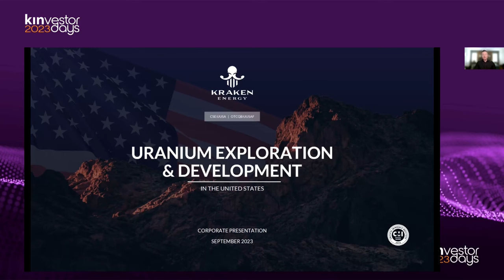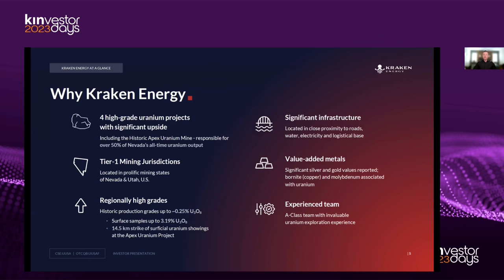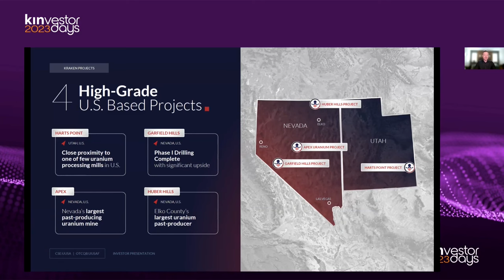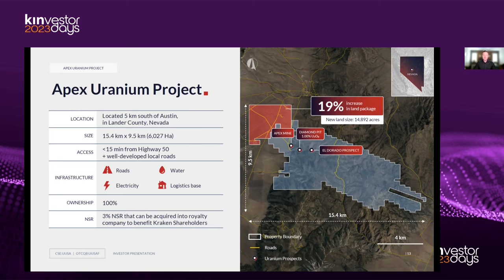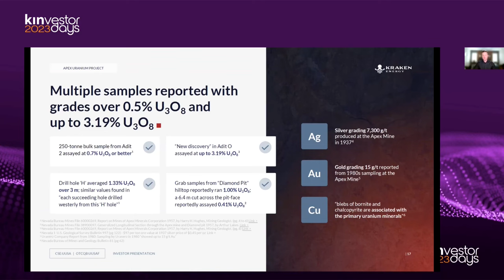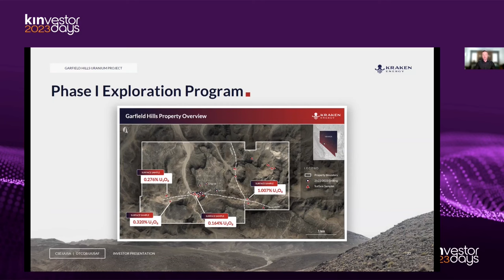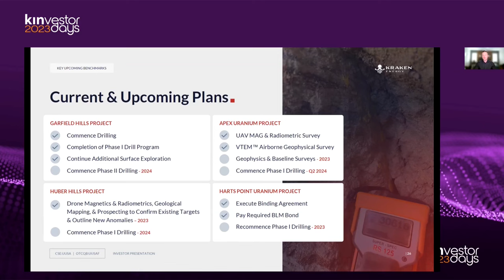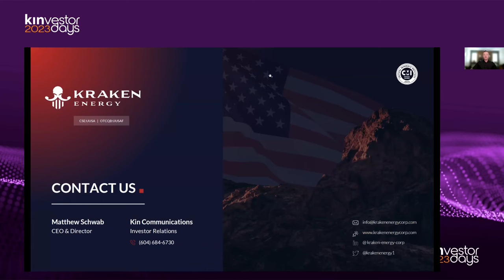Kraken Energy Presenting at the 2023 Kinvestor Days Conference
Matthew Schwab, CEO of Kraken Energy (CSE: UUSA | OTCQB: UUSAF) joins host Arlen Hansen to discuss the Company and give a presentation at the 2023 Kinvestor Days Conference.

Kraken Energy is a Uranium exploration and development company looking to support America's domestic supply of uranium and the global transition towards clean, renewable energy. The team has an impressive track record from Saskatchewan's Athabasca Basin and brings a wealth of experience across the entire mining project lifecycle, from exploration and development, all the way through to mine operation. Please note, Kin Communications, operator of the Kinvestor Network, is compensated by Kraken Energy to provide investor relations services.